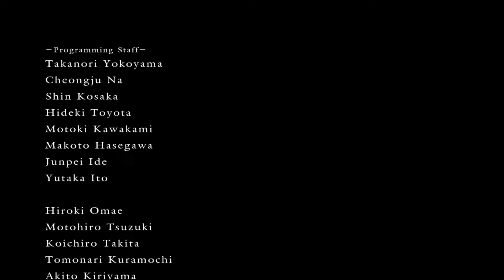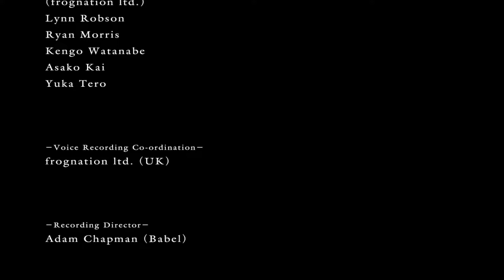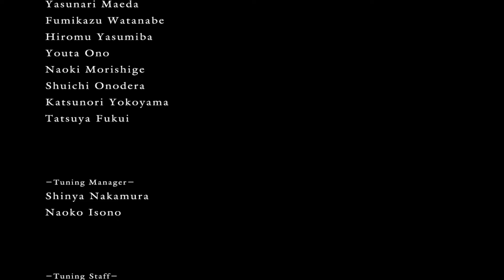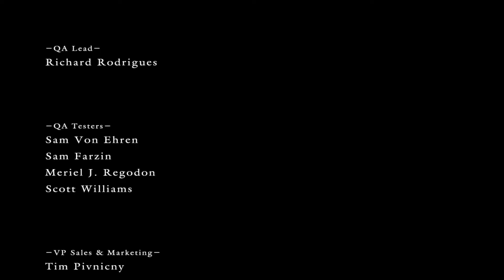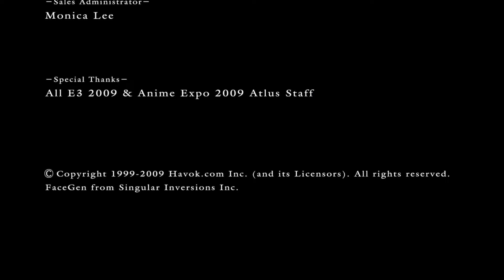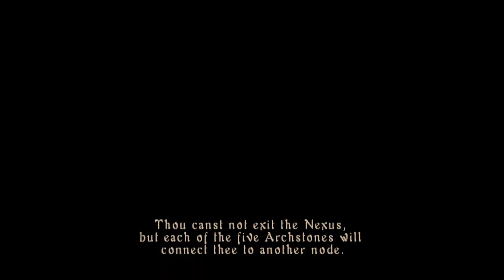惡魔結局 Evil Ending｜惡魔靈魂 Demon's Souls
Player: TwT
Platform: ‎PS3 (RPCS3)
畫質，令人感動